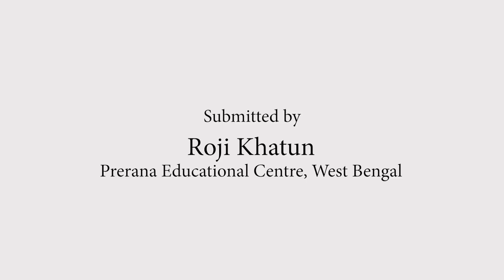How to climb stairs without using the railing | Break Free Solutions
In this video, we see a child with visual impairment. She talks about how she doesn't use the railing while climbing stairs, especially since the onset of corona virus the previous year. She has come up with a solution. When she climbs the stairs, her stick makes a sound. The moment the sound stops, it means the stairs have ended This solution video was shared by Edited and Presented by eiLabs and Project Discovery.